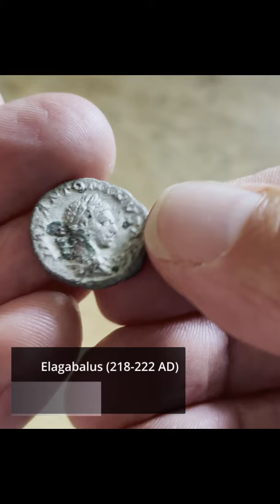OUTRAGEOUS Elagabalus! Roman Silver DENARIUS (Metal Detecting Find UK!)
Fabulous Metal Detecting Find UK - a silver denarius of the Emperor Elagabalus! If you dint know about Elagabalus then do look him up it is worth the  read but have a stiff drink at hand!!!

Taken from a video of my FIVE BEST ROMAN SILVER COINS you can see here:

As always it was very hard to narrow down to five but I hope you like the results!

But for more ⭐️Heroic Metal Detecting Adventures⭐️ please follow HolzHammer Sagas...